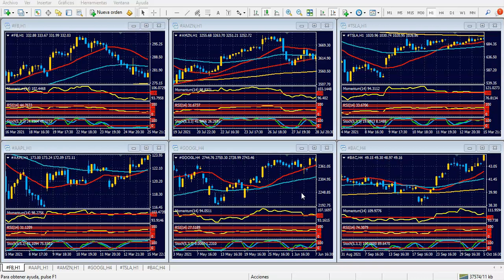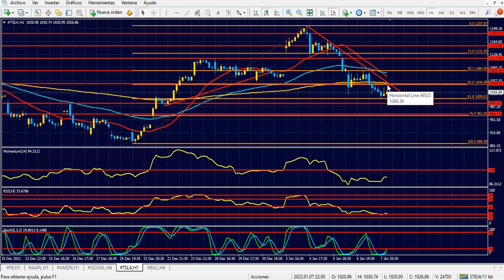Bolsa de Nueva York Lunes 10 de enero de 2022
Dato de empleos derribó al dólar; Inflación, la clave semanal
Hola Amigos, buen día. La publicación de los datos de empleo de Estados Unidos de diciembre dejó un sabor agridulce en los mercados. Por un lado, la cifra estuvo muy por debajo de lo esperado, pero los 199 mil empleos publicados muestran que las cosas no van mal en el mercado laboral. Mucho más aún si se tiene en cuenta que la tasa de desempleo cayó al 3.9%. La cantidad de empleos creados muestra que el sector laboral sigue teniendo solidez.
El informe movió de inmediato al dólar, que luego de algunos titubeos, cayó con fuerza ante las divisas principales. El euro llegó a 1.1360, la libra esterlina estacionó cerca de 1.3600, y el yen detuvo su caída, aún cuando todavía se mantiene débil. El dólar australiano vuelve a dar señales de vida, en tanto el dólar canadiense se benefició de un gran dato de empleos a nivel local, creciendo con fuerza, y cumpliendo con una figura de cambio de tendencia en el par USD/CAD.
Por el lado de las materias primas, la situación es distinta. El oro, la plata y el platino terminaron el viernes con ganancias, pero fueron solo un espejismo. En todos los casos sufrieron pérdidas de importancia en las horas previas a los datos de empleo y solo lograron recuperar parte de sus caídas.
Estos datos de empleo parecen aclarar aún el panorama de cara a las decisiones de política monetaria de la Fed. El propio organismo dejó en claro días atrás en sus Minutas de la reunión de diciembre que acelerará los recortes de fondos y aumentará los tipos de interés varias veces entre 2022 y 2023. Algunas especulaciones hablan incluso de 4 alzas de tasa durante 2022, comenzando en marzo próximo. En la última semana de enero tendremos la primera reunión del banco central, y allí comenzará a delinearse el resto del año.
Lo que no parece tan claro es que el dólar vaya a beneficiarse en forma decisiva con los aumentos de tipos de interés. Los mercados se adelantaron varios pasos durante los últimos meses, y premiaron al billete llevándolo a máximos de un año y medio ante el dólar, y de más de un año ante la libra. A la vez, llegó a máximos de 5 años ante el yen. Todo ello en la presunción de que la Fed aumentará los tipos de interés como quedó antes mencionado. Cabe pensar entonces que si el dólar ya creció, poco le queda por ganar en forma adicional, sobre todo si se tiene en cuenta que el resto de los bancos centrales no se quedará con los brazos cruzados.
El Banco de Inglaterra, por caso, ya aumentó, de manera ínfima, la tasa de interés. El Banco Central Europeo ya anunció que terminará en marzo con algunos de sus planes de estímulo.
Una buena medida de lo que viene la tendremos esta semana. Los datos de inflación de diciembre no harán más que reflejar la situación dramática de los precios, que rozaron el 7% interanual en noviembre. Las autoridades de la Fed asumieron bastante tarde que el fenómeno no es transitorio, y que si se sigue emitiendo dinero, subsidiando todo tipo de actividades, y fomentando la anti cultura del trabajo (pomposamente algunos llaman “la gran renuncia” a que la gente no trabaje porque igual vivirá de subsidios), el futuro no será alentador. En esta última parte, claro, está, tiene mucho que ver el gobierno de Biden, que encontró en la pandemia la oportunidad justa de aplicar esta política.
De allí es que el miércoles asoma como el día más importante de la semana, aunque ya este lunes podremos ver algunos movimientos interesantes, sobre todo a partir de las 9:30 del este, cuando se ponga en marcha la bolsa de Nueva York.  El viernes las acciones principales no tuvieron un buen día, y muchas de ellas cayeron muy fuerte, aunque otras terminaron con ganancias moderadas.  El pronóstico para este lunes no es del todo alentador para los papeles líderes.